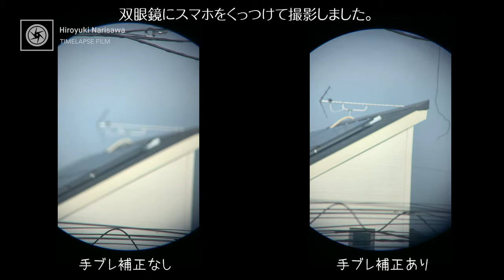話題の防振双眼鏡 FUJINON「TS-X1440」レビュー＆星空撮影で役立つ双眼鏡の体験談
◆FUJINON TS-X1440

◆この双眼鏡をレビューしたぼすけさんの動画。こちらも見てくださいね～。

~目次~
0:00　OP
1:03　初心者に聞いてほしい。星空撮影で双眼鏡が役立つ！？成澤の体験談
4:03　星空撮影、最初のハードルを乗り越えると構図に反映される
5:48　FUJINON TS-X1440　使い方と説明。防振性能について
10:21　双眼鏡の倍率はカメラの焦点距離で何mm？？？
11:30　人間の脳ってすごい。両眼で見ることのメリット
13:00　TS-X1440をレビューしているぼすけさんの動画を紹介

2020/11/21発売！「プロが教えるタイムラプス撮影の教科書」

530-0011 大阪市北区大深町３－１グランフロント大阪タワーC7階GVH